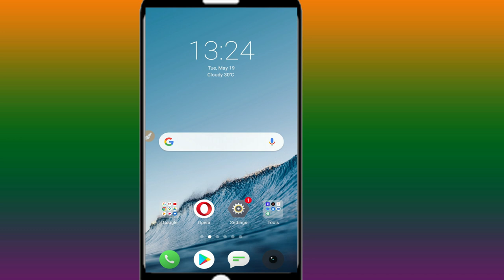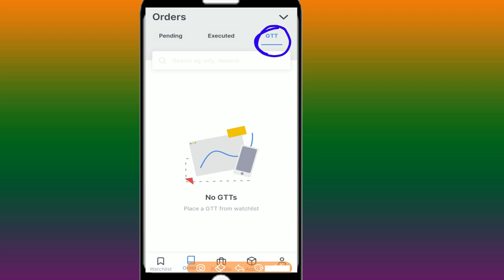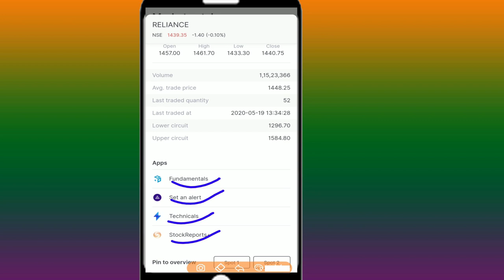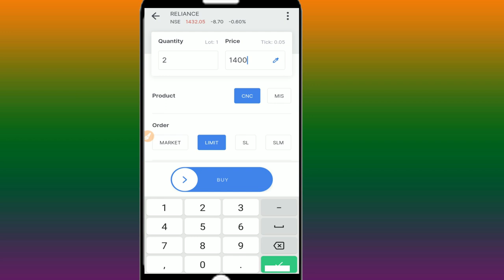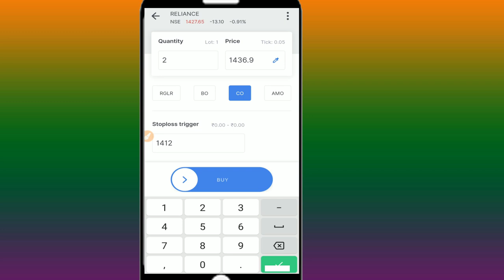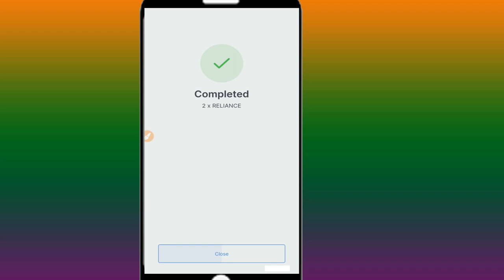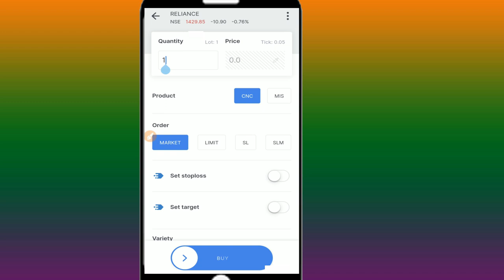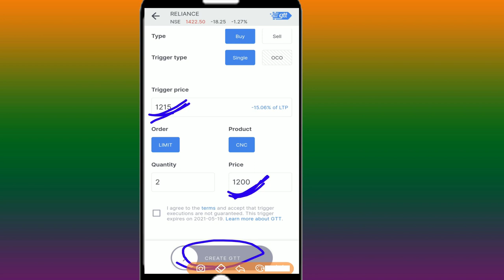Zerodha Trading Tutorial 2020 | How to Buy and Sell Shares in Zerodha Kite | Live demo,Success Place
Zerodha Trading Tutorial 2020 | How to Buy and Sell Shares in Zerodha Kite |  Success Place